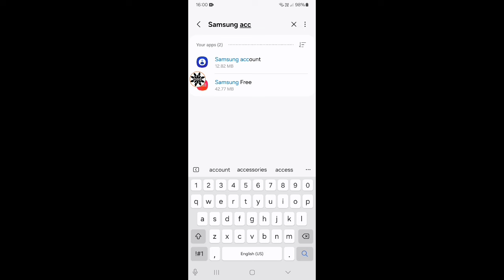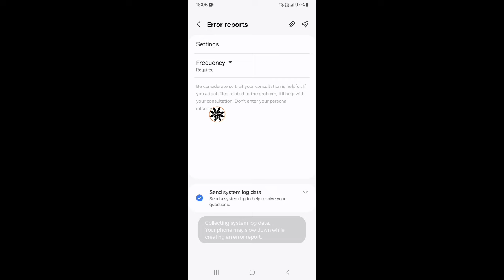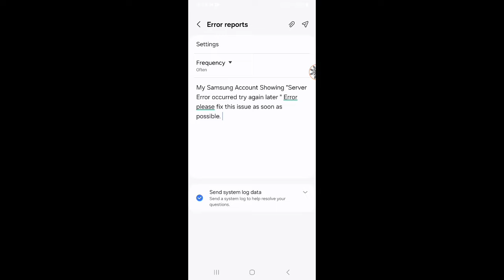How to Fix Server Error Occurred Try Again Later Samsung Account Error Problem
How to Solve Server Error Occurred Try Again Later Samsung Account Error Problem

Fix Server Error Occurred Try Again Later Samsung Account Error Problem
Solve Server Error Occurred Try Again Later Samsung Account Error Problem
Server Error Occurred Try Again Later Samsung Account Error Problem
Samsung Account Server error occurred try Again later problem solve